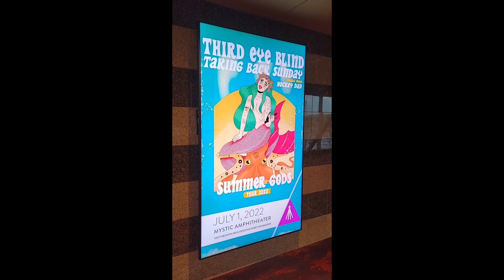Mystic Lake Casino Minnesota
A Surreal Morning Walk in a Dreamlike Downtown Minneapolis Exploring Minneapolis Surprise Wow